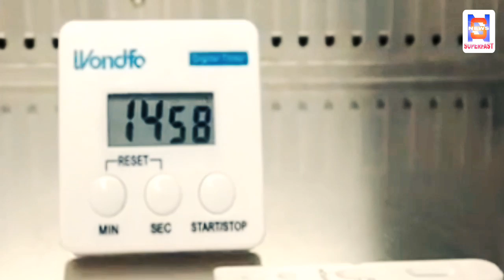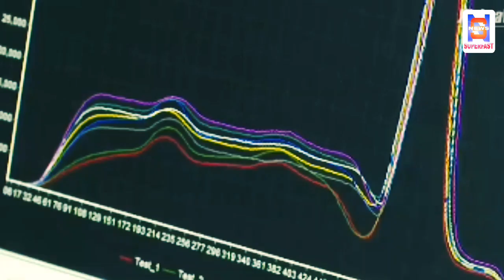जो पूरी दुनिया नहीं कर पाई वह भारत ने कर दिखाया | India done better than other countries